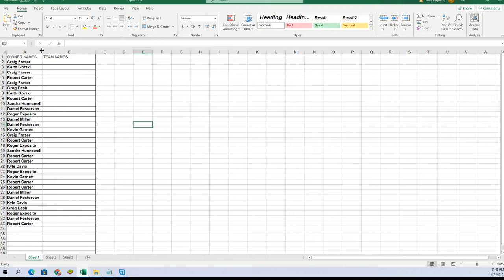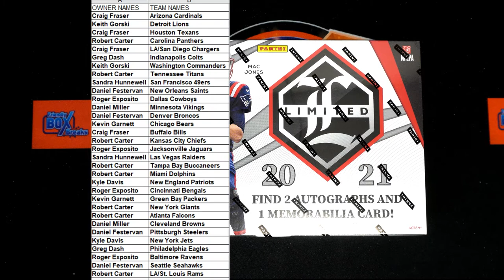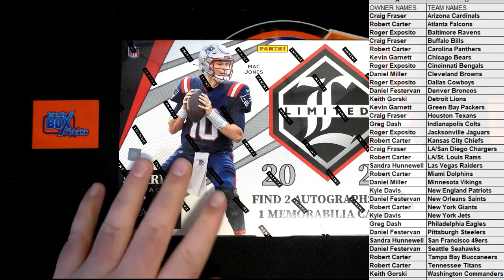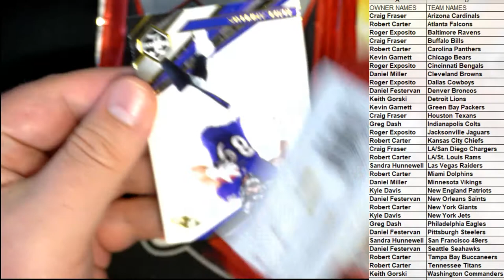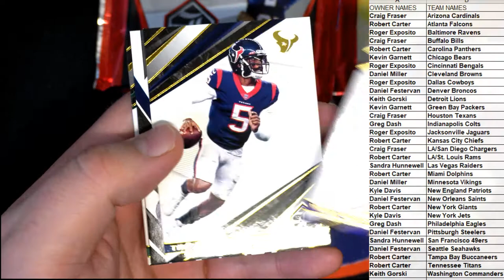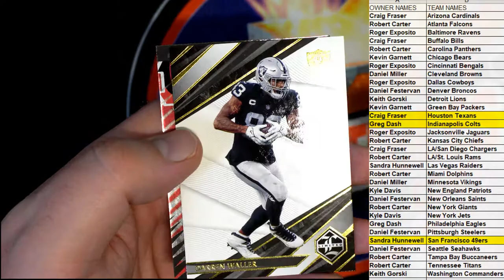2021 Panini Limited Football Hobby Box ID 21LIMITEDFB102